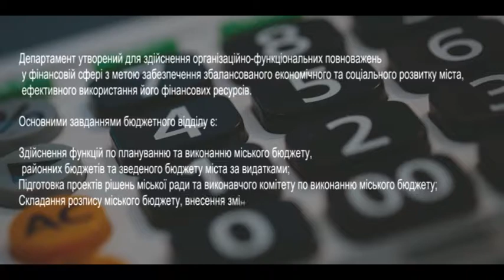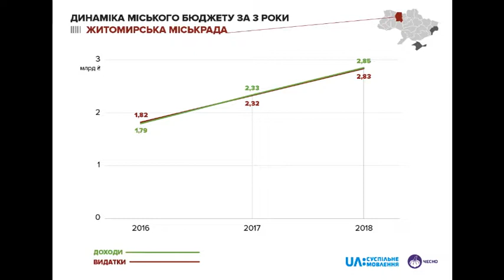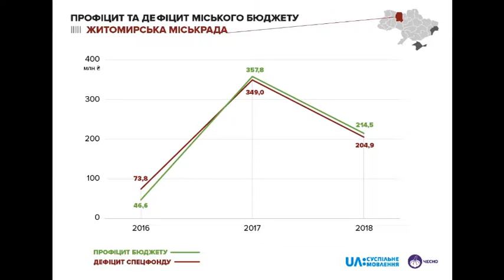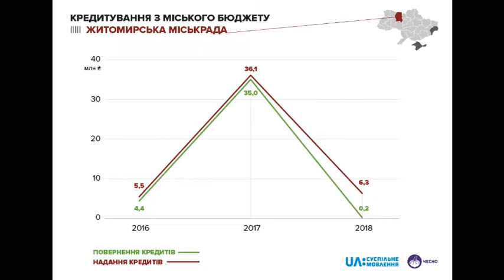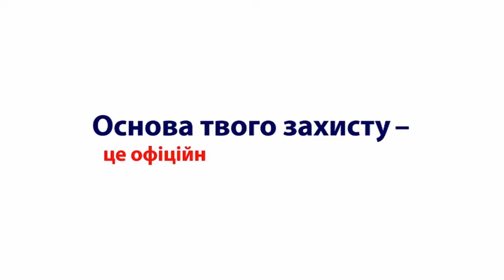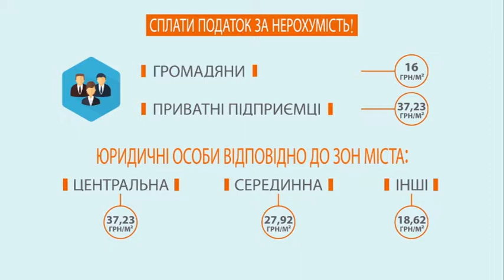Звіти_наживо про формування бюджету міста на наступний рік_23.11.18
У прямому ефірі телеканалу UA: ЖИТОМИР та «UA: Українське радіо "Житомирська хвиля"» відбувся дев’ятий випуск Звіти_наживо, присвячений звітуванню чиновників, відповідальних за формування бюджету міста на наступний рік.

Протягом 52 хвилин директорка департаменту бюджету та фінансів Житомирської міської ради Діна Прохорчук розказала про зафіксовані бюджетні програми та стан їх виконання, програми розвитку, та статті бюджету, джерела його наповнення, зміни, які сталися із бюджетом завдяки процесам децентралізації, бюджет участі, а також бюджетні пріоритети міста на наступний бюджетний період, а також відповіла на запитання громадян та журналістів